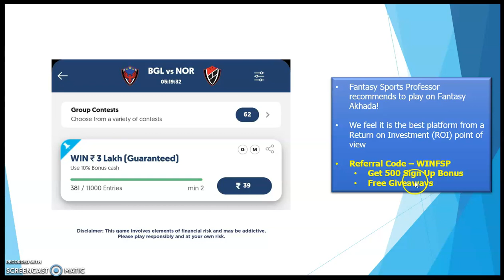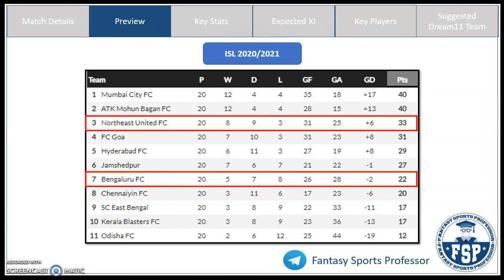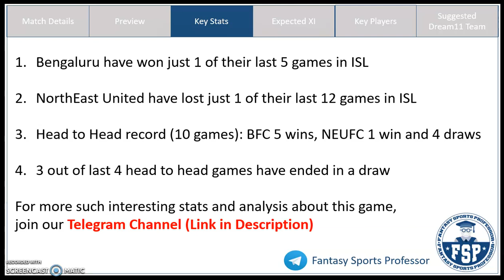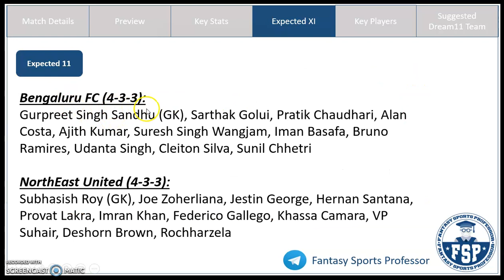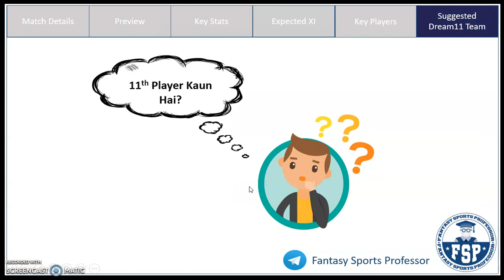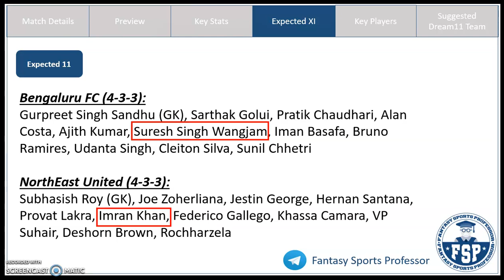BFC vs NEUFC Dream11 Team | Bengaluru FC and NorthEast United | ISL | Dream11 Prediction | FSP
BFC vs NEUFC Dream11, BFC vs NEUFC Dream 11, BFC vs NEUFC Dream11 Team, BFC vs NEUFC Dream 11 Prediction, ISL

In this video, Get Fantasy Football Tips on the Dream11 Combination and Dream11 Prediction for the ISL match between Bengaluru FC (BFC) and NorthEast United (NEUFC)

How to win Grand League?